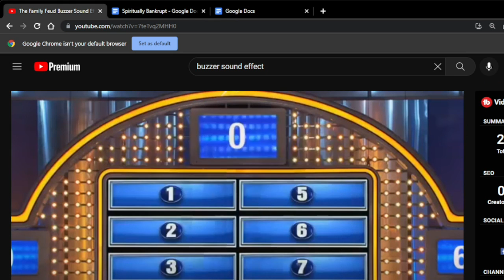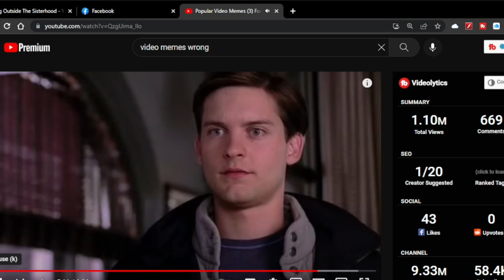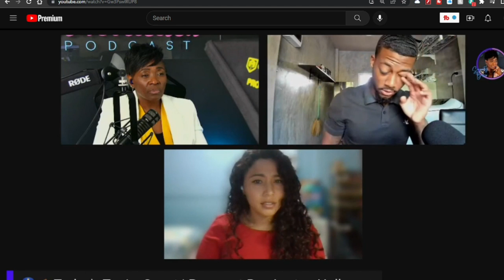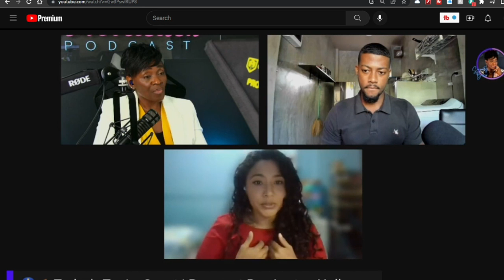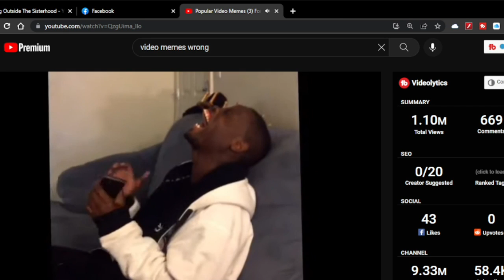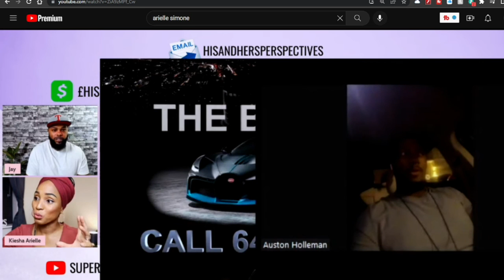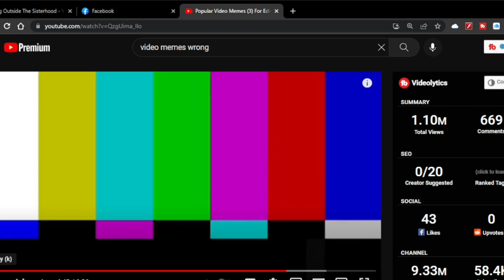Queen Mammie@SBULIVE Throws Women under the bus while defending the Sex Mongering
@djTorchLive drops another 2023 clip showing the Hypocrisy, once again, of the Red Pill Virus. Black Women like @SBULIVE and @ChatsWithChan selling out their own women so Black Men like @MumiaObsidianAli can exploit them. This will be a part of the live show tonight.